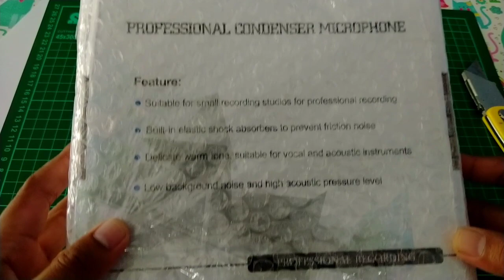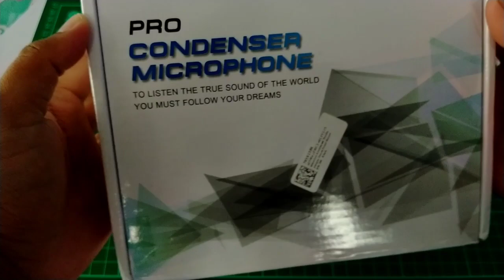UNBOXING MIC CONDENSOR BM-200